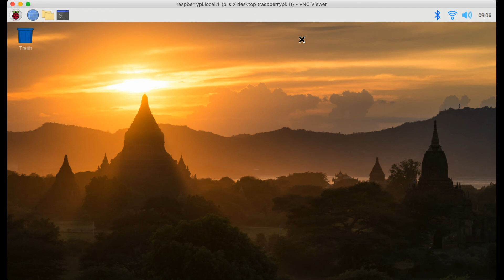Aaron Y Milestone 1